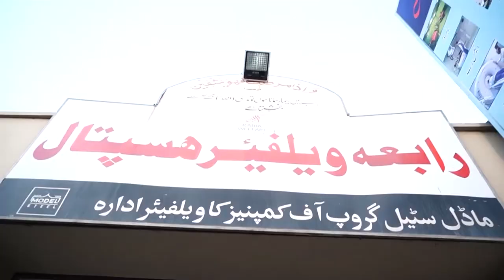Kamonki businessman Ch Nasrullah Virk came to Shah Alam Market on invitation Imran Saeed Mughal